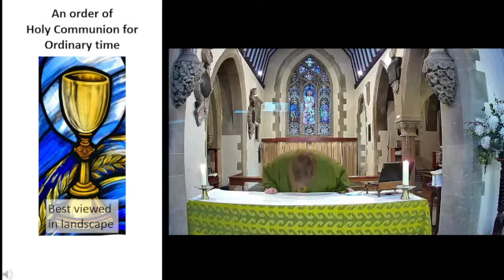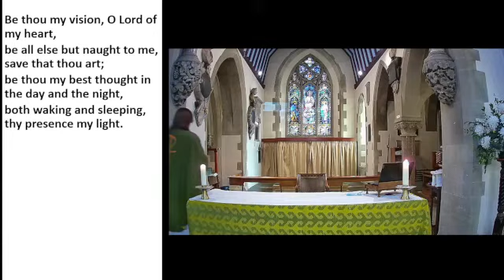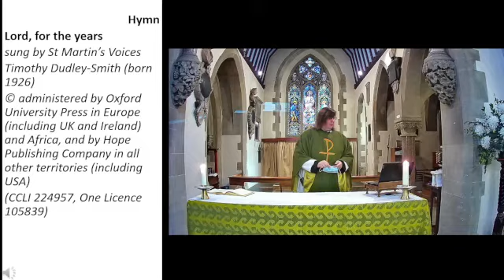Eucharist for Sunday 6th February 2022, 4th Sunday before Lent, Accession of the Queen to the Throne